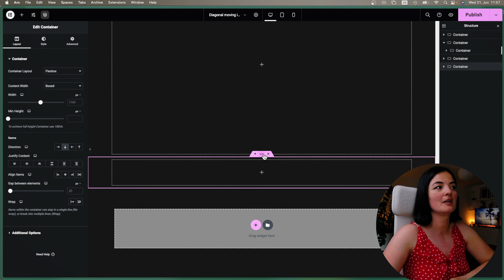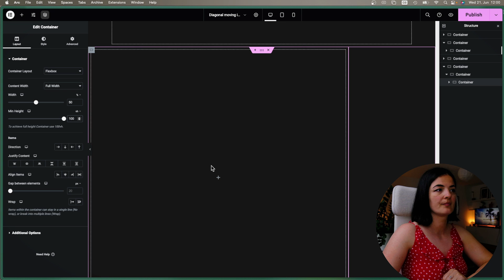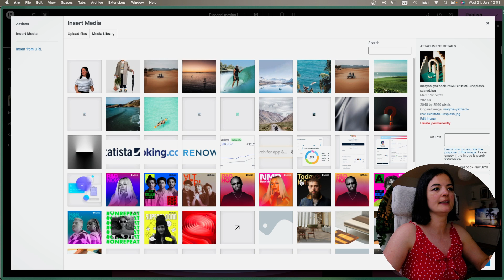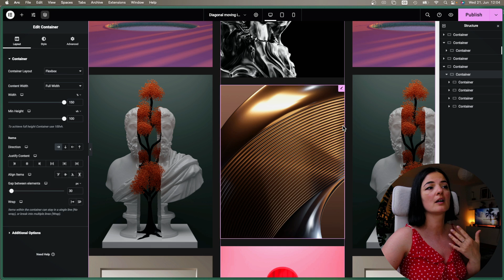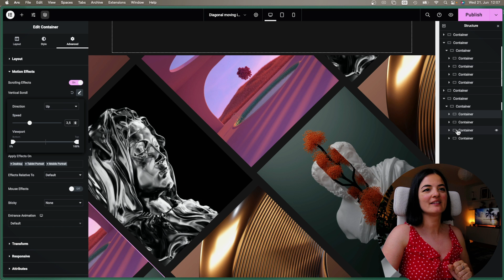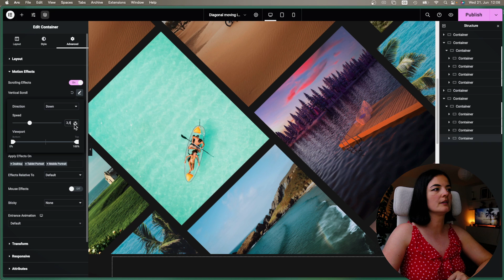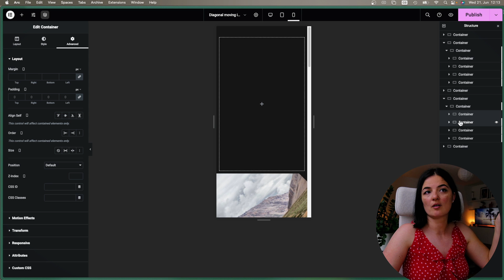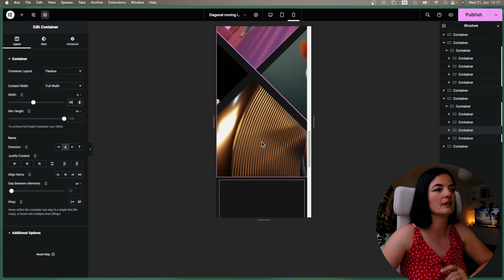DIAGONAL CONTAINERS MOVE UP&DOWN ON PAGE SCROLL - Elementor Wordpress Tutorial Flex Container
Reset container padding to 0 globally from site settings ~ layout ~ container padding

Timestamps:

00:00 Intro
00:23 Building the feature
08:36 Adjustments for mobile devices
11:17 Outro

🟠 TRY ELEMENTOR

🟠 TRY HOSTINGER